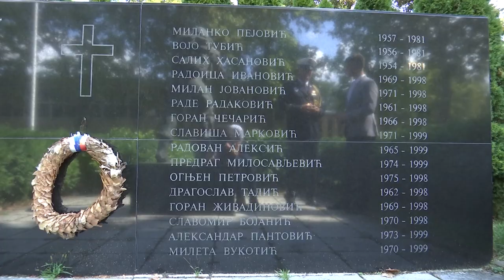Emisija Dozvolite: Komandant SAJ-a za RTS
Intervju sa komandantom Specijalne antiterorističke jedinice Policije Srbije, pukovnikom policije Spasojem Vulevićem.

Copyright: RTS